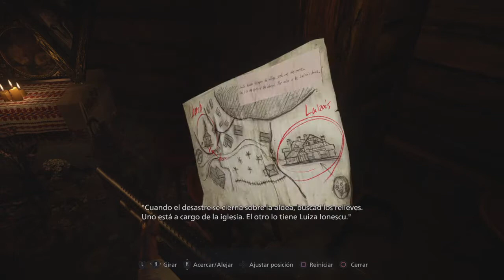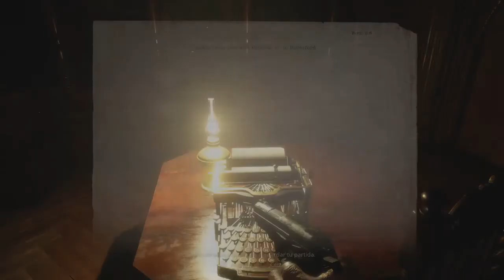Resident Evil Village | Capitulo 3